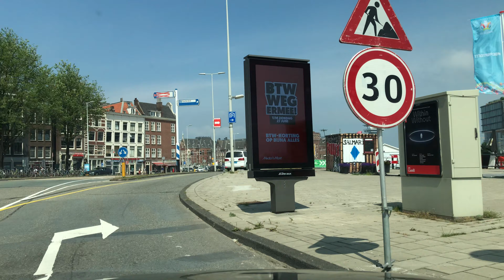Amsterdam 4K: Vlog 2662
Random Amsterdam neighbourhood drive on a beautiful Sunday mid morning part 2. As usual, no destination. Just explore the epic city as life slowly returns to some kind of normality. Just go with the flow! If you like the video give it a thumbs up and also consider subscribing and turning on the notification bell so you get notified every time we upload a new video.